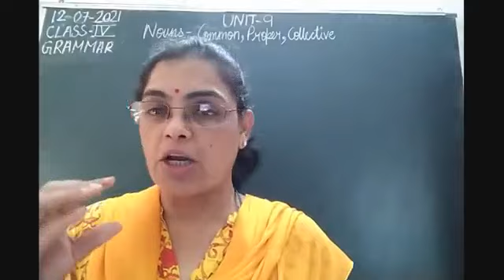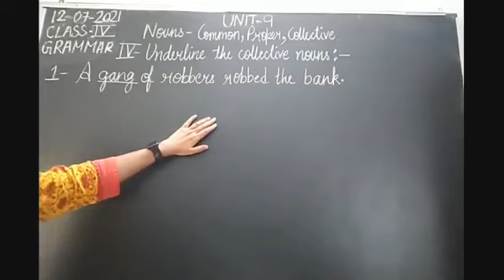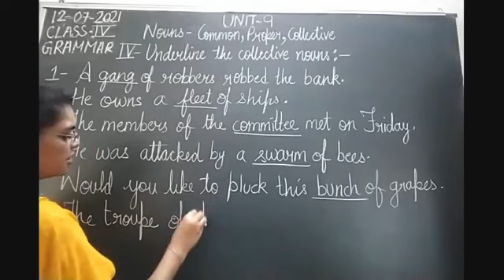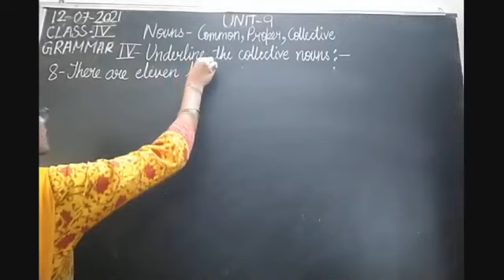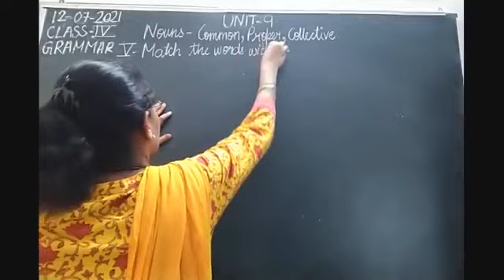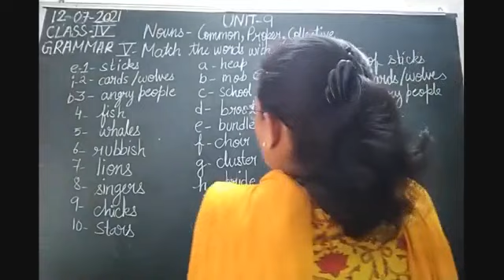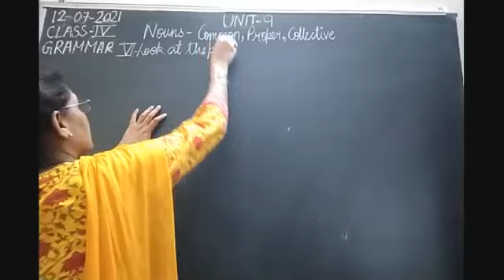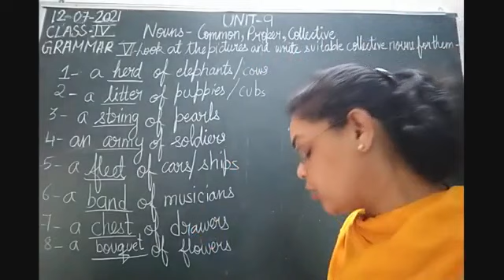Class IV English 12-07-2021 by Mrs Nandini Singh Grammar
Class IV, English for 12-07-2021 by Mrs Nandini Singh on Grammar Unit-9"Nouns-Common,Proper,Collective"Part-V